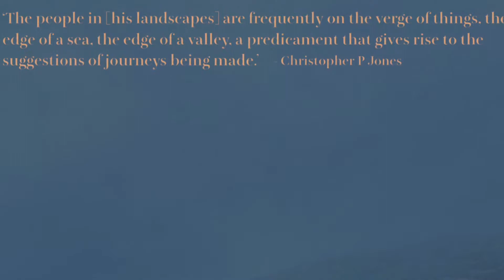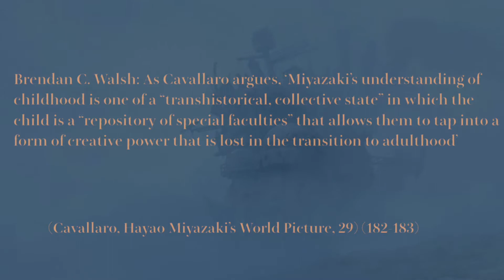Howl's Moving Castle: The Grief of Growing Up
'Howl's Moving Castle Violin & Piano repeat 1 hour music' - Haught Music

Sources:

Brandon C. Walsh (2019) A Modern-Day Romantic: The Romantic Sublime in Hayao Miyazaki's Creative Philosophy, Comparative Literature: East & West. 3:2, 176-191, DOI: 10.1080/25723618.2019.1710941